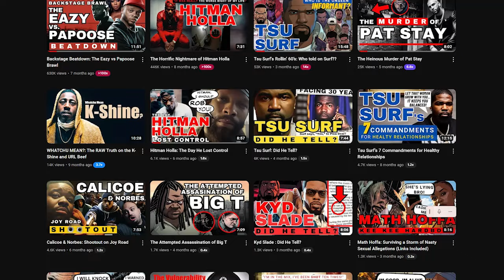The Diddy Rule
In this episode of 'Allies & Enemies,' we dive deep into the shocking lawsuit filed by Cassandra Ventura, better known as Cassie, against her former partner Sean "Diddy" Combs. 📜💸 From the infamous "Diddy Rule" that shaped battle rap culture to the swift settlement and ongoing legal battles, we explore the potential fallout for Diddy's reputation, relationships, and businesses. 🎤💰 Join us as we unravel the complexities of power, influence, and accountability in the hip-hop industry. 🎥🔍